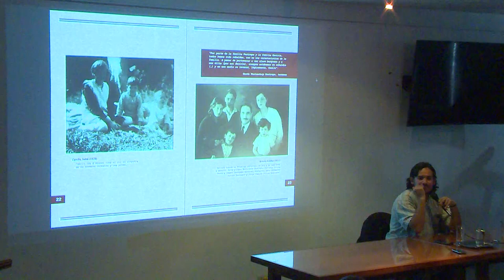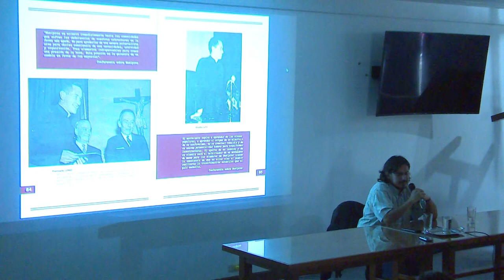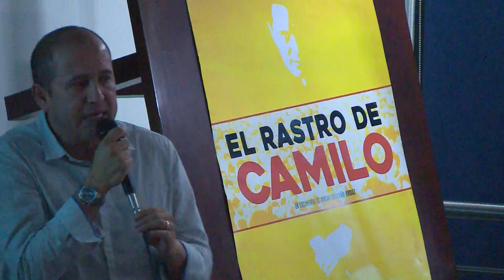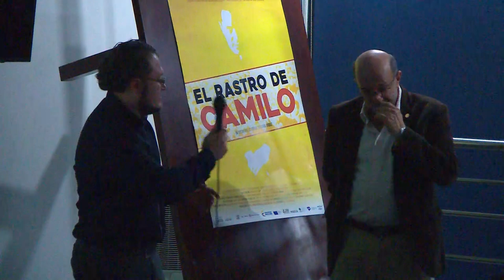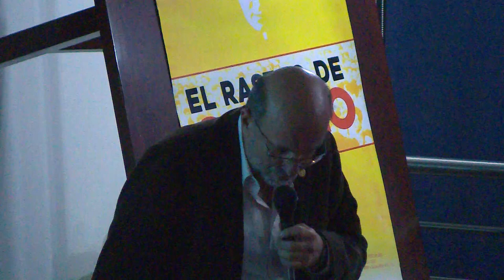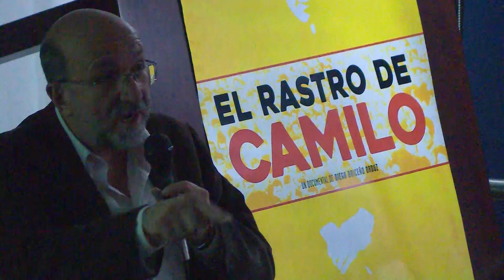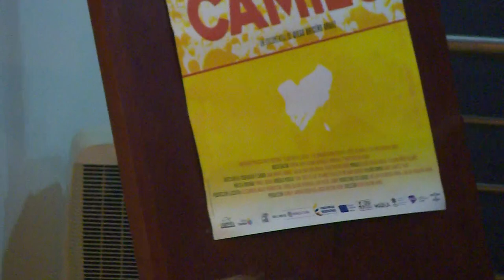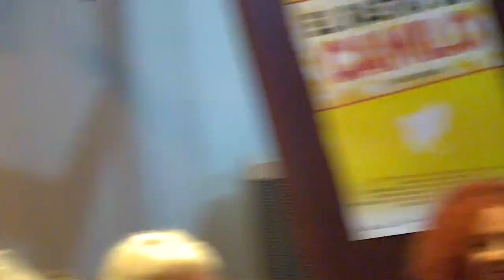Camilo Torres: 50 años de amor eficaz (parte 1)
Lanzamiento del documental "El rastro de Camilo" de Diego Briceño Orduz, producido por Laberinto Producciones en coproducción con RTVC-Señal Colombia y Les Films Grain de Sable.
Presenta: Diego Briceño Orduz
Fecha: Febrero 15 de 2016
Invitados: Delegados de Laberinto Producciones y de Señal Colombia

Lanzamiento del libro Revolucionario sonriente: Camilo Torres, de Lorena López Guzmán y Nicolás A. Herrera Farfán, editado por La Fogata Editorial, en coedición con Laberinto Producciones y fundación Colectivo Frente Unido.
Presentan: Lorena López Guzmán y Nicolás A. Herrera Farfán.
Invitados: Luis Carlos Cote Rojas, fundación Colectivo Frente Unido-La Fogata
Editorial; profesor Renán Vega Cantor, Universidad Pedagógica Nacional; P. Javier Giraldo Moreno, S. J.